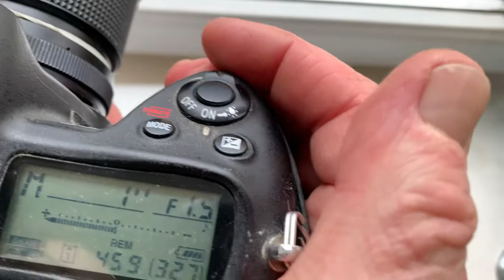Одуванчик Лушникова для Nikon. (Для Андрея Б.)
Для:
Гелиос-40-2 Н 85 mm/f1.5-22

По вопросам покупки пишите мне на почту:
Андрей Курьянов